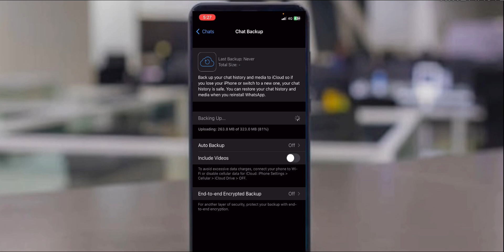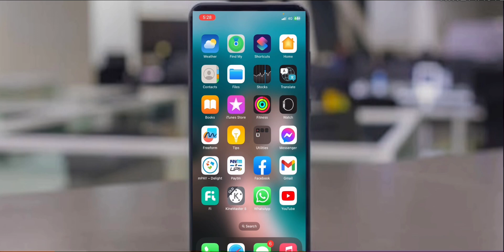How To Recover Deleted Chat On whatsapp Without Backup | Whatsapp Deleted Chat Recover kaise kare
Hello guys iss video mein aapko batavo ga aap whatsapp deleted chat recover kaise kar skta ha iss video ko end tak zaroor dekhna.

Quiries
How to recover deleted chat on whatsapp
How to whatsapp deleted chat without backup
Whatsapp deleted chat recover kaise kare
Whatsapp deleted messages recover iphone
Whatsapp deleted messages recovery app
Whatsapp deleted photo recovery app
Whatsapp deleted messages recovery without backup
How to view deleted messages on whatsapp

Thanks How To Recover Deleted Chat On whatsapp Without Backup | Whatsapp Deleted Chat Recover kaise kare

Thanks